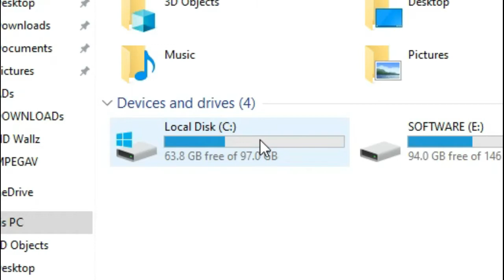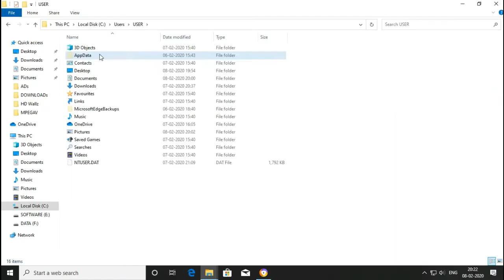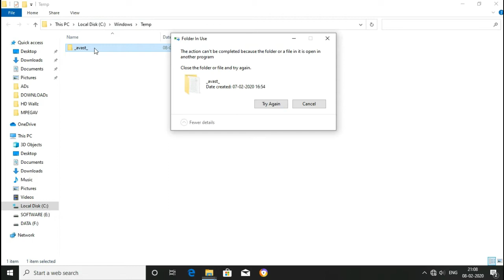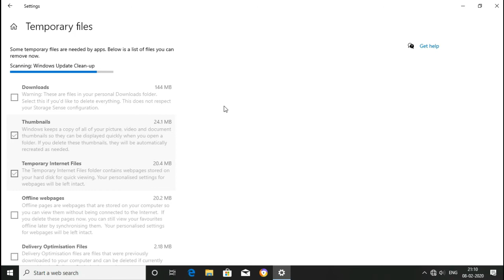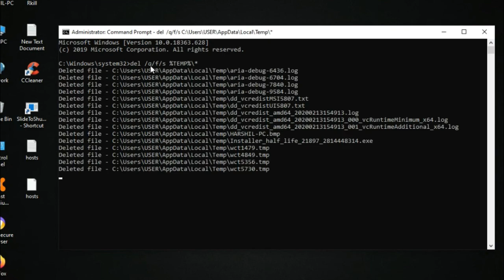✔HOW TO CLEAN TEMP FILES || 4 EASY WAYS || FIX PC LAG || WINDOWS 7/8.1/10 || BY HPC Techy || 720p HD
🎉Welcome to HPC Techy,
In this tutorial I have shown 4 DIFFERENT WAYS to clean/delete temp[temporary]files...

First,
What is temp file?
A temporary file or temp file is a file created to hold information temporarily while a file is being created. After the program is closed, the temporary file should be deleted. Temporary files are used to help recover lost data if the program or computer is abnormally halted.

Is it safe to delete temp files?
Yes. It is safe to delete temp files, occasionally if you see a window showing try again during deletion of those files then try reboot because the current program could be running that time.
4 Ways to delete temp files:

METHOD 1 Delete Manually: entering to the main folder of temp files inside the Local Disk C Drive

METHOD 2 By Shortcut Keys: pressing Window Key + R to run program directly to temp folder.

METHOD 3 By Settings(for WINDOWS10 users only): System will automatically scan for temp files for you.
 Location:
Settings/System/Storage/scan for temp

METHOD 4 Deleting temp files using CMD command: copy this
del /q/f/s %TEMP%\*

*(optional) You can also delete temp files using optimizer and cleaner applications..

This video is available with Subtitle [English] for Steps and Brief

See you until the next video...